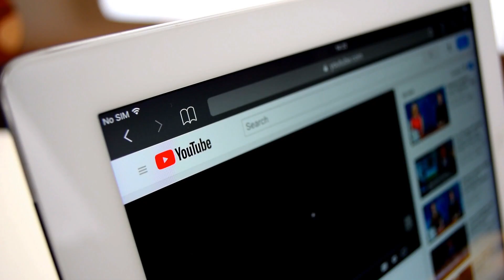10 MOST DANGEROUS Animal Species On Earth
10 MOST DANGEROUS Animal Species On Earth

10 most dangerous animal species on Earth
The world’s most dangerous animals might not be the ones you expect. The world is brimming
with creatures that could end a person’s life with a single swoop. We live in a delicate balance
with the creatures whom we share our world. Commonly, we are the predators and they are the
capable of displaying incredible feats of strength and terror. That being said there are a handful
of animals so dangerous that they can take us out in seconds. Without further ado, let’s get into
10 most dangerous animal species on Earth.

10) Blue Ringed Octopus
Small and mighty this sea creature is only the size of a golf ball but don’t let that think
this creature is any less than super dangerous. It contains sufficient venom to be able to
kill twenty six full-grown adults and if you think there is a cure, you are wrong. If one of
these ever bites you it will take just a few minutes until you are paralyzed and unable to
breathe. The only way you could ever hope to survive these bites is to be near someone
who knows CPR as the venom will gradually be neutralized from your body, as long as
someone maintains CPR the entire time. These vile creatures are located mostly in tidal
pools and on reefs in the Pacific and Indian Oceans, from Australia to Japan, most
lingering around South Australia and North Western Australia.
9) Komodo dragon
The name dragon in this name should be more than enough to terrify a person. Add that
to the fact that this creature will eat absolutely anything, it is a lethal combination.
Professionals say that these animals in the wild would not hesitate to kill and then feed
on a human. Their bite also contains a strain of bacteria that is extremely dangerous to
both animals and humans. These creatures are remarkable hunters and tend to wait
until their prey approaches. During this time the Komodo dragon storms, tears their
throat out and withdraws as the prey bleeds out. Whilst the number of human attacks
and deaths is low, it could be due to the fact that they only need to feed once a month
plus their contact with humans is restricted. They can be located in the wild on the
islands of Gili Motang, Gili Dasami, Rinca, Komodo, and Flores.
8) Black Mamba
The black mamba is possibly one of the most dreaded creatures in the world and in its
African habitat there are numerous myths and legends that surround it. It is famed for
being the quickest land snake in the world, the longest poisonous snake in Africa and
the second longest snake in the world. This sleek but excitable creature gets majorly
aggressive when threatened, and does not let its enemies get extremely close. Whilst

attacking these deadly creatures don’t just pounce once, instead, they strike repeatedly,
injecting large amounts of potent toxins with each strike. Death occurs within 20 minutes
of the first bite and up until the antidote was introduced, an encounter with one of these
was 100 % fatal. However+, the cure is not available in the majority of of areas and the
death toll continues to increase due to these irritable creatures. They are found in the
savannas and rocky hills of Southern and Eastern Africa.
7) Poison Dart Frog
The Poison Dart frog is one of the deadliest species ever known. They vary from less
than an inch to two inches in body length but can secrete enough toxins to kill a few
small animals and humans. The vibrant colors of the frog play an integral role in their
survival as they inform predators that they are indeed poisonous. A fascinating fact
about them is that they are only toxic when in the wild, once they are brought into
captivity; they are no longer a potential threat. Scientists think that these frogs obtain
their poison from certain prey that they feed on in the wild. They are found all over the
rainforests of Central and South America and the most lethal of them all, the golden
poison arrow frog is found in Colombia.
6) Great White Shark
The famed Great white shark is possibly one of the most dreaded animals around the
world. This fear could be owed to the fact that humans simply can’t understand these
beasts; however one thing is widely understood and known. People across the planet
fear them. What makes these impressive creatures so menacing is their lack of ability to
differentiate between edible and non-edible. Great white sharks prefer to sample their
food first. They will take an enormous bite out of something to make the decision of
whether they want to eat it or not.